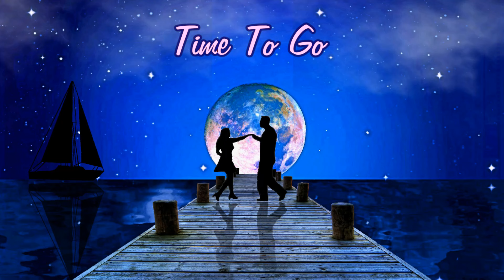Time To Go - James & Lucky Peterson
Please Note: This posting is for the purpose(s) of entertainment, comment, discussion, teaching, and the educational and historical value of like-minded researchers

This video was produced by me from a compilation of images and/or individual elements. Therefore, proper credit is given for any such element not solely created or owned by me.

This material is not intended for profit by the poster or anyone viewing it, in any manner.